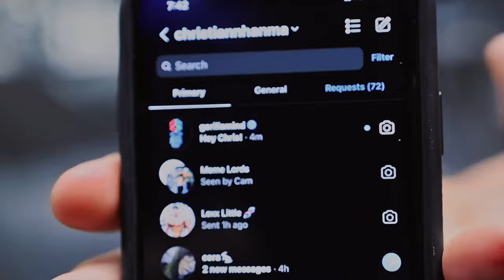MADE FOR THIS // TREN TWINS // HARDSTYLE